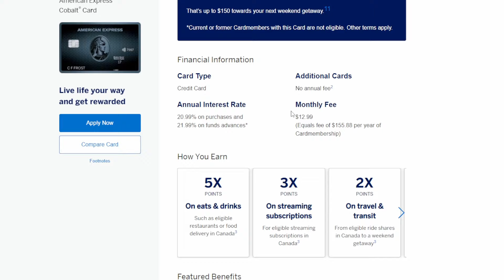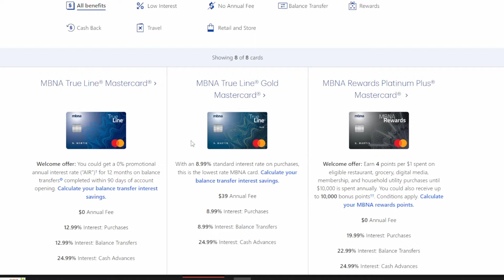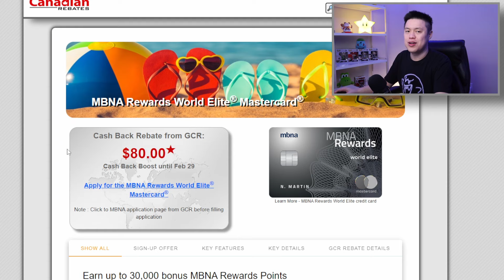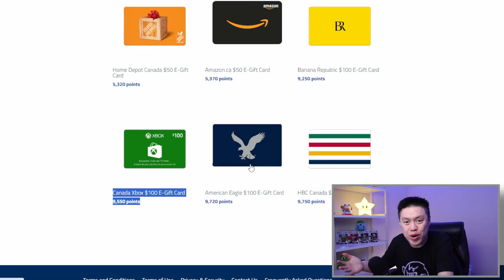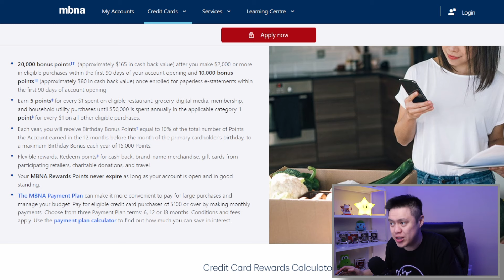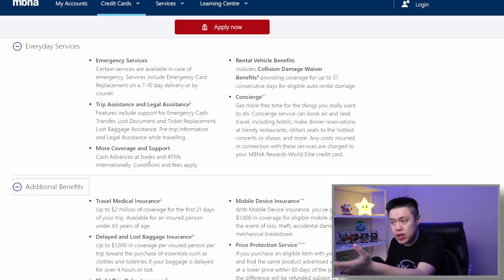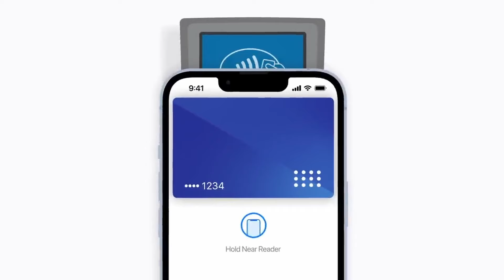MBNA Rewards World Elite | BEST MASTERCARD IN CANADA?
Soo...A couple days ago, I CUT UP my AMEX COBALT CARD. The BEST CREDIT CARD IN CANADA. WHY? Because it's an AMEX. I mostly shop at places that don't take Amex. Which got me thinking, is there another card in Canada that provides almost the same value as the Cobalt Card but is NOT an AMEX? Let's be honest, no matter HOW GOOD Amex Cards are, they're always going to be at a disadvantage due to some merchants not working with them. In this video, we will talk about the MBNA Rewards World Elite, the CLOSEST NON-AMEX CARD to the Cobalt Card. Is the card any good? This video will go into the details.

0:00 Intro
0:44 MBNA Introduction
1:26 Promotional Offer
2:28 Benefits
5:07 Insurance & Additional Perks
5:56 Recurring Bills & Chexy
6:36 Customer Complaints
6:53 Conclusion